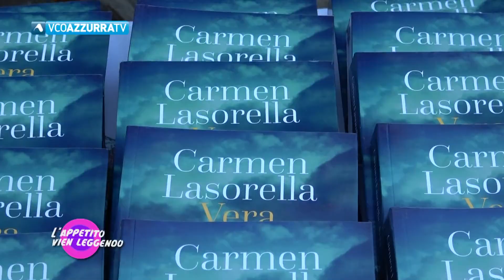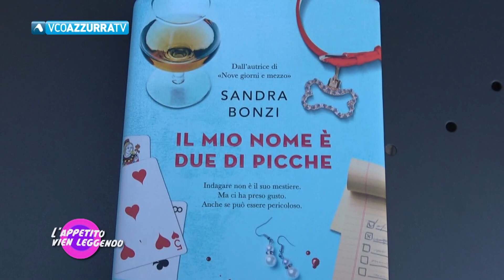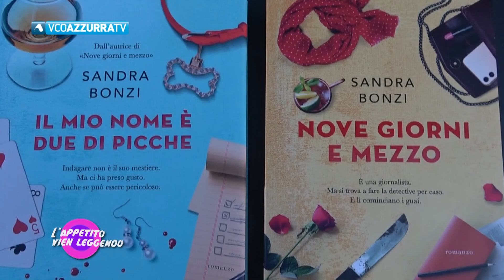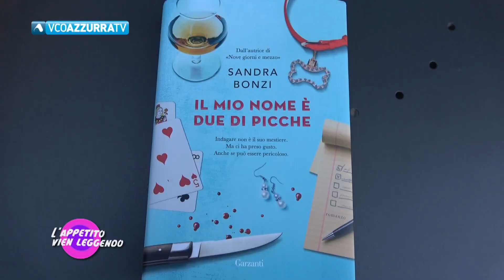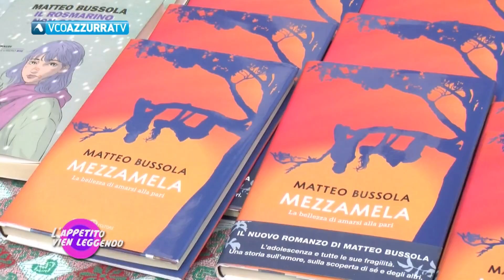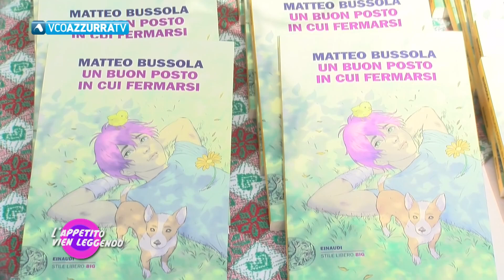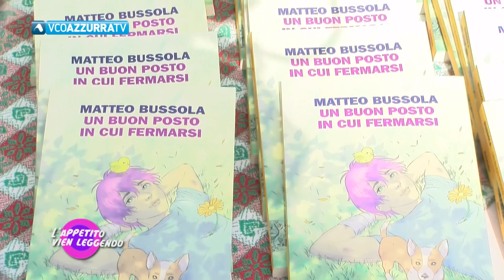Carmen Lasorella, Sandra Bonzi e Matteo Bussola a L'Appetito Vien Leggendo - p.37 - 23 agosto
E’ dedicata al festival Sentieri e Pensieri di Santa Maria Maggiore la nuova puntata de L’Appetito Vien Leggendo. Super ospiti: la giornalista Carmen Lasorella, che ha esordito nella narrativa con "Vera. E gli schiavi del terzo millennio" (Marietti 1820), Sandra Bonzi con "Il mio nome è due di picche" (Garzanti) e lo scrittore Matteo Bussola con "Un buon posto in cui fermarsi" (Einaudi).